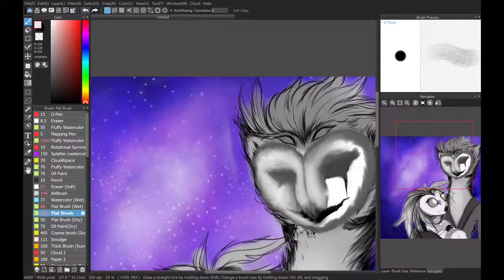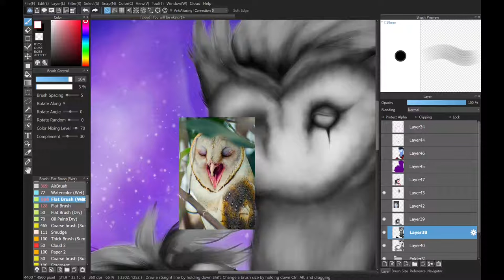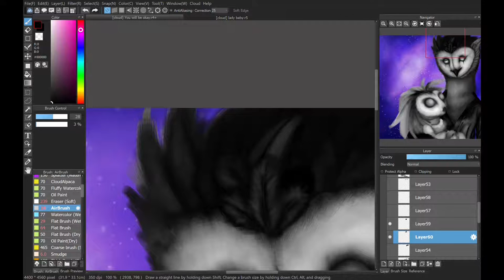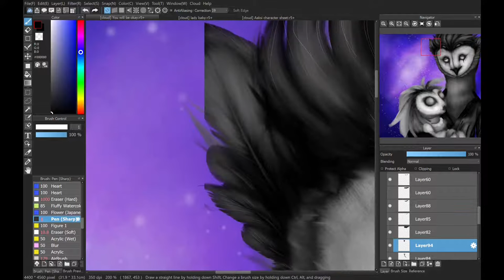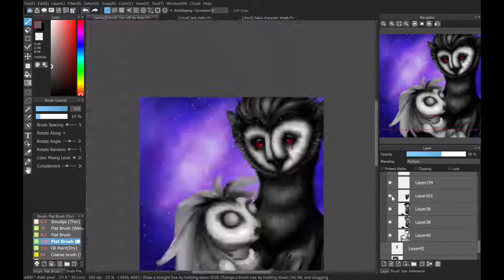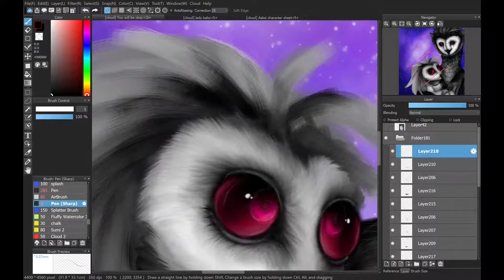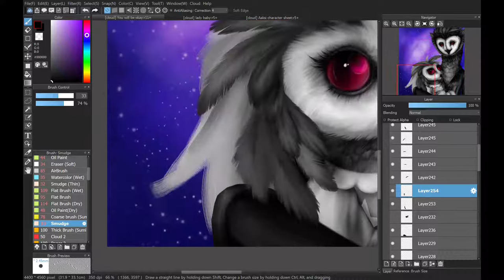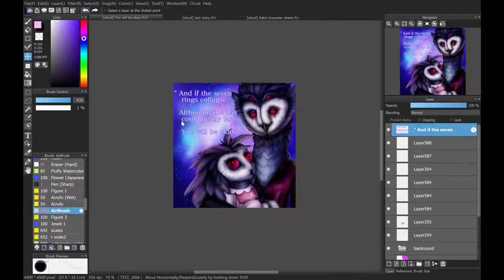You will be Okay { Halluva Boss Speedpaint }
best boi